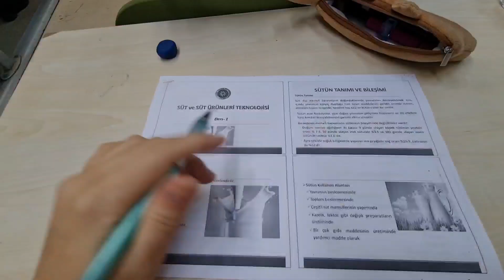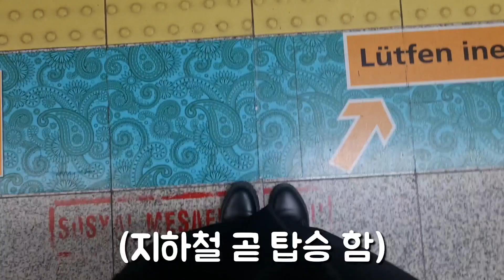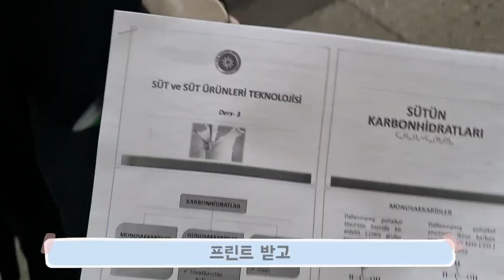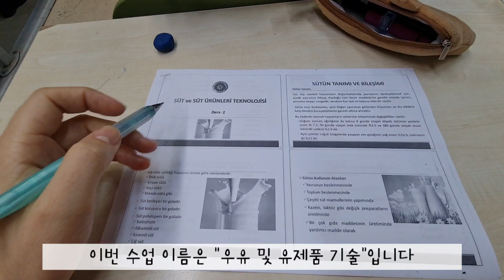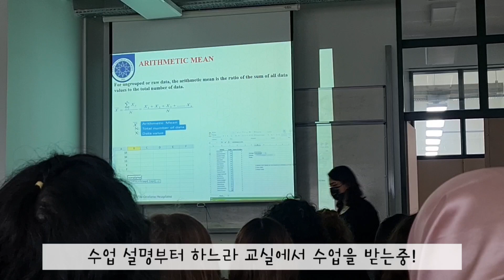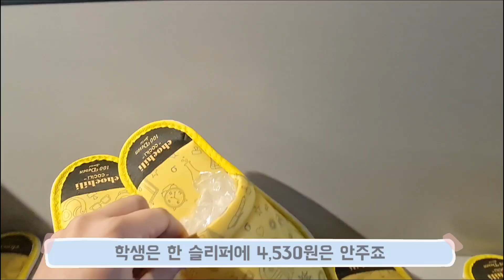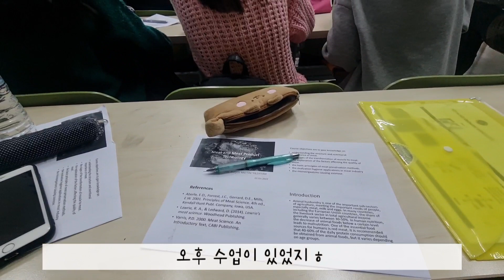터키 명문 공과대학생들이 한국에 열광하는 이유 | 대학교 브.이.로.그!🇹🇷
이번 영상에서 터키 대학교 생활을 보여드리는 브이로그를 준비했습니다♡